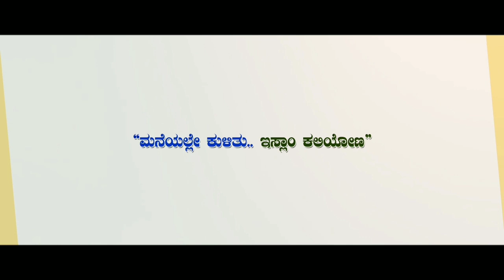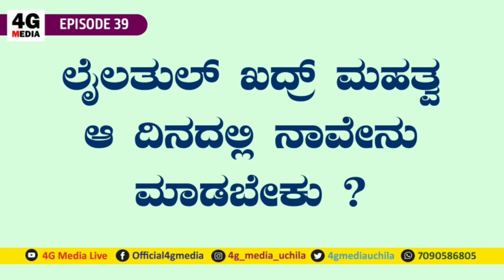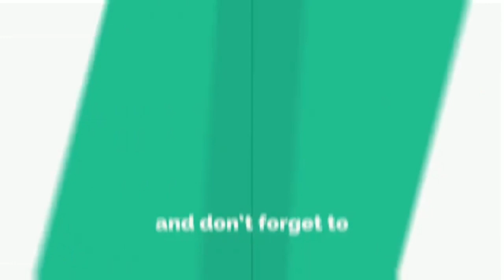An'niema | 4G Study Class | ಲೈಲತುಲ್ ಖದ್ರಿನ ಮಹತ್ವ ಹಾಗೂ ಆ ದಿನ ಏನು ‌ಮಾಡಬೇಕು ..! | Episode 39 | 2020